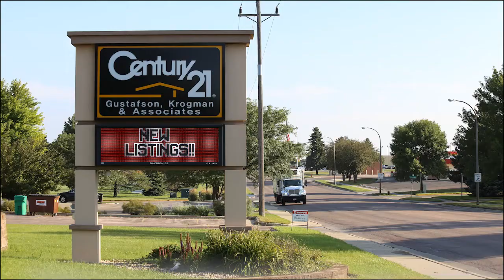Shane Andersen of Century 21 Gustafson, Krogman & Assoc.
Looking to buy or sell your next home in the Brookings South Dakota area, please give me a call.